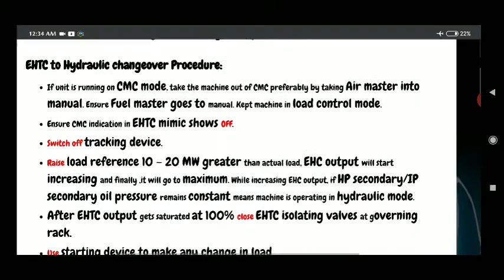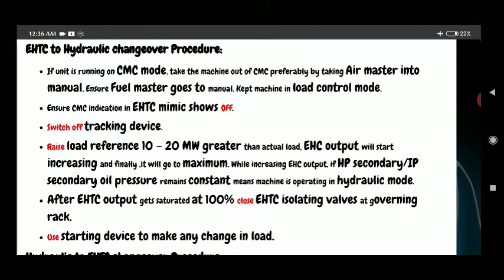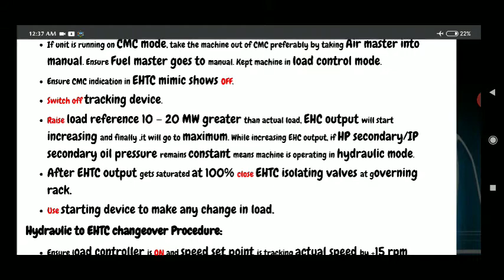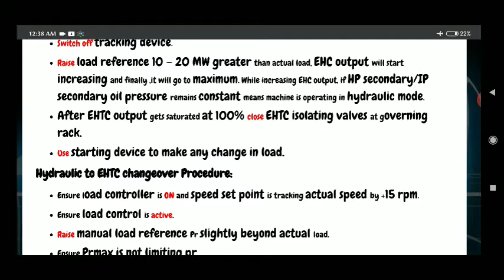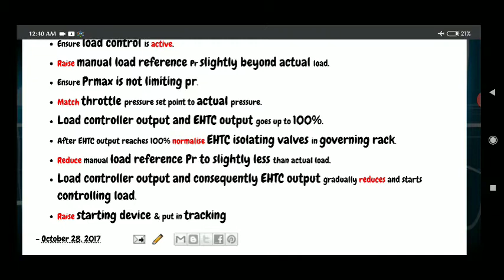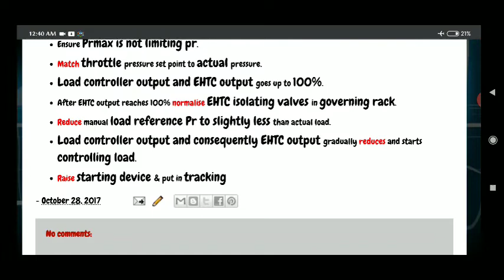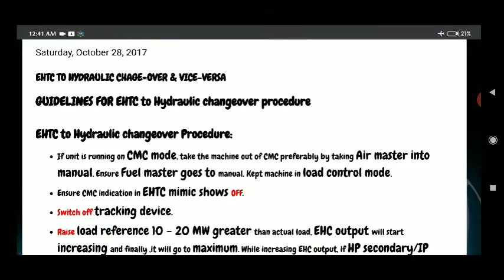EHTC to Hydraulic change कैसे करें??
TURBINE GOVERNING SYSTEM/GOVERNING PR...
KWU TURBINE GOVERNING BASIC (200 MW) IN..
Turbine Control And EHTC system by Mr. Manish...
EHTC to Hydraulic Change Over | BHEL 500 MW..
Turbine Governing | Electro Hydraulic Governor .
AUTOMATIC TURBINE TESTING IN KWU TURBI.
Turbine governing system | Working principle of T...
GOVERNING OIL SYSTEM || VWORKING PRINCIPL.
KWU Turbine Governing | Main Trip Gear (MTV) |...
Turbine Protection | Main Trip Gear | 500 MW| B.
Electro Hydraulic Governor In Steam Turbine Oper...
Turbine Rolling | Governing | EHTC Vs Hydraulic ...
Reheater Protection | How it works? Power plant.
EHTC (Electro-Hydraulic Turbine Control) System...
First 24H
Turbine Governing System | Electro Hydraulic Gov.
ATRS Rolling Of Turbine | Hot Start-Up | SGC seq...
Water-Steam Circuit | Boiler Parts-Water Wall, Dr...
OIL INJECTION TEST FOR OVER SPEED TRIP DE..
MOT/ TG Lube Oil Filter Change Over Procedure ,.
Hydrogen (H2) Purging Procedure with CO2 and..
TDBFP Rolling | NTPC | BHEL|500 MW| Rolling |..
Steam Pressure | Turbine |500 MW| BHEL| KVW.
ELECTROHYDRAULIC GOVERNOR | FUNCTION...
Shut Down | 500 MW|NTPC | BHEL| Cold | Boile..
KWU Turbine Governing | Starting Device & Spee.